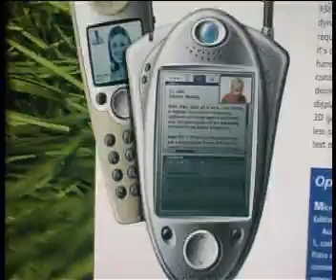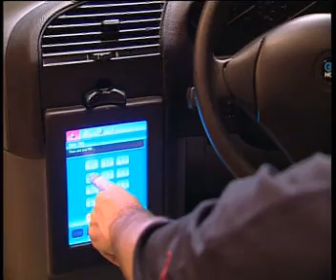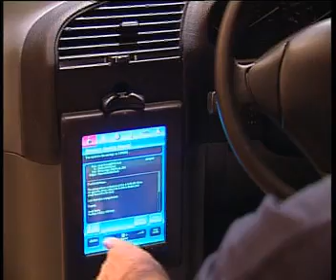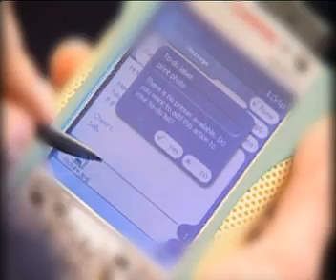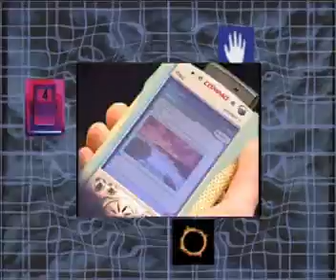Room 504 - A Day in The Life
A future vision of how wireless technology may impact banking